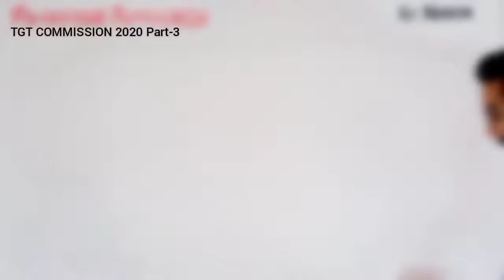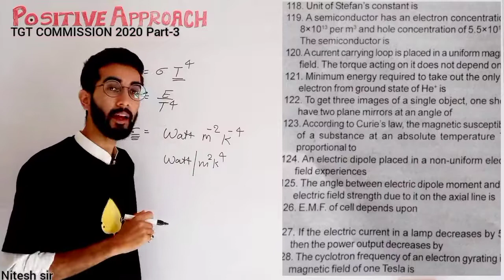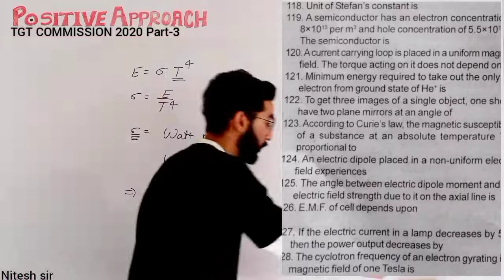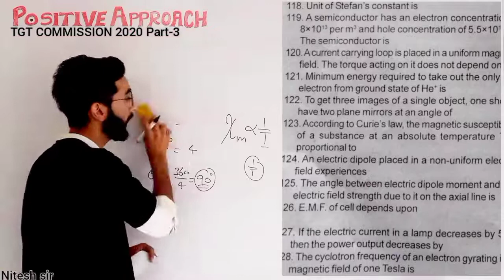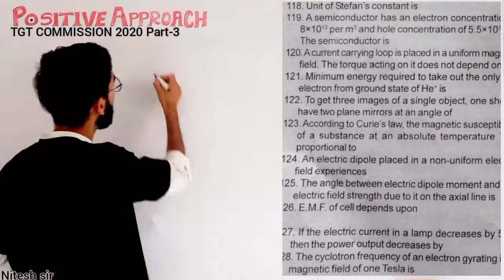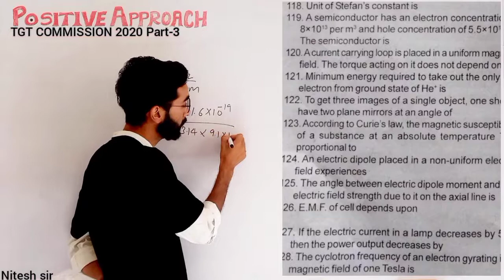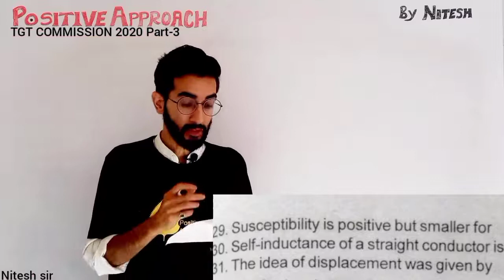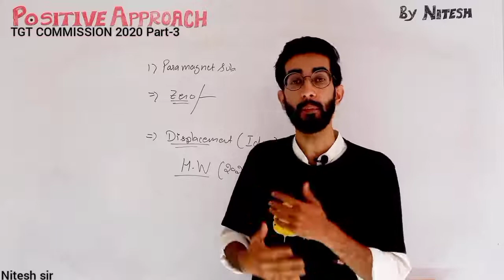Previous year TGT Non Medical 2020 commission solved/ part-3/Physics by Nitesh sir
Previousyear TGT Non Medical 2020 commission solved/ part-3/Physics by Niteshsir
*_Previous year Physics for TGT NON-MEDICAL_*